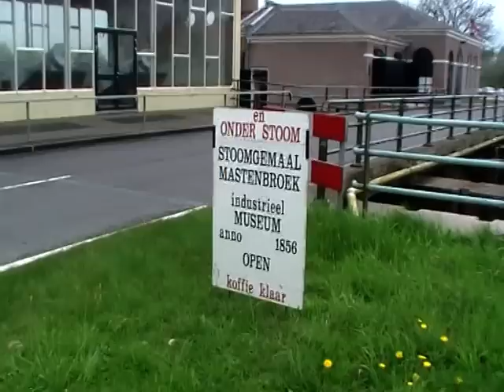Stoomgemaal d'Olde Mesiene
Stoomgemaal d'Olde Mesiene anno 1856